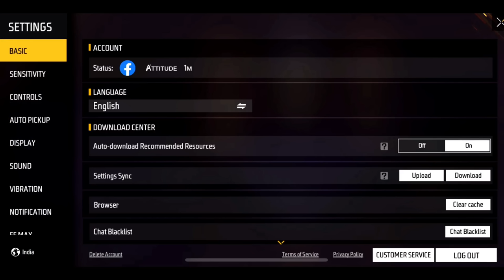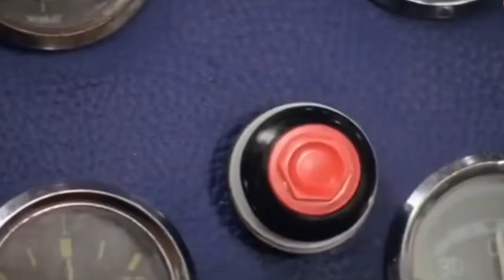GLITCH - Fastest Br Rank Pushing Tricks Grandmaster in 1 Day 😱 || Gold To Grandmaster || Free Fire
Top 5 Headshot Trick For M1887 Ump & Desert Eagle 😱 || One Tap Headshot Trick || Free Fire

Top 5 headshot trick free fire
ump headshot trick free fire

GAME IMFORMATION:

•Guild ID=71903109